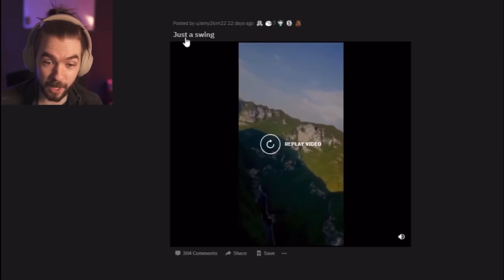It’s Just A Swing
The swing of death